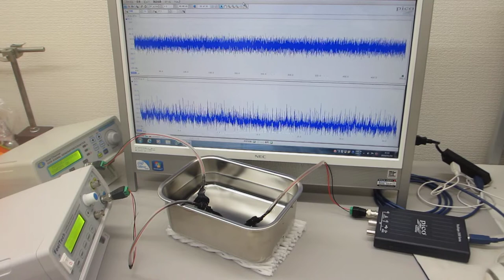超音波の非線形現象をコントロールする実験（超音波システム研究所 ultrasonic-labo）